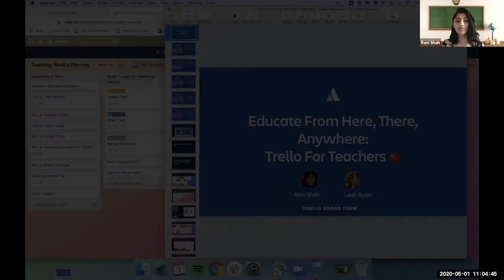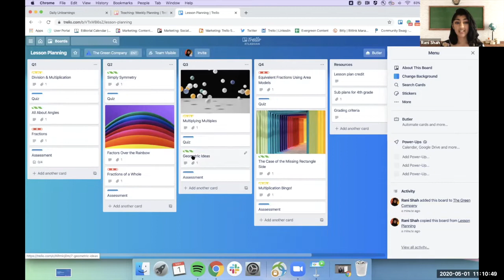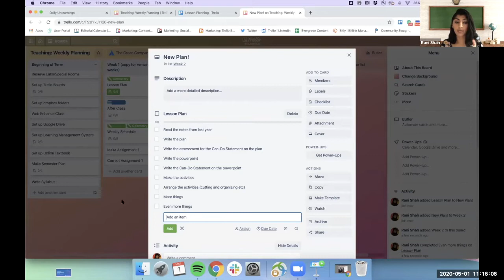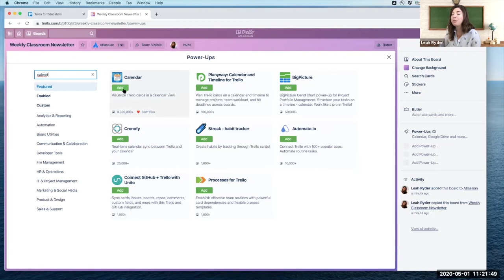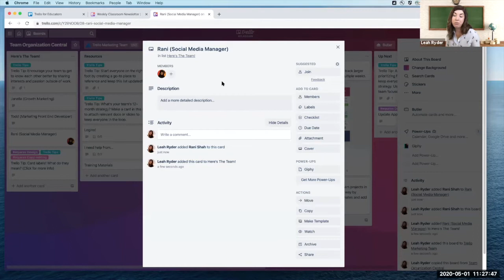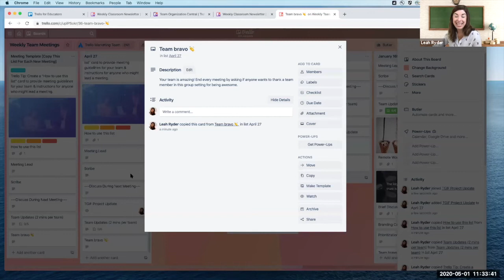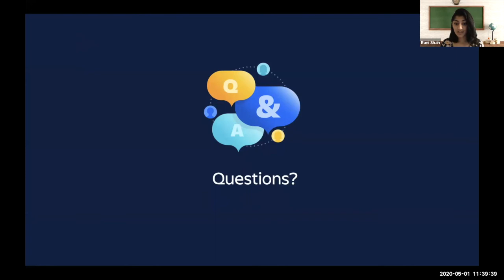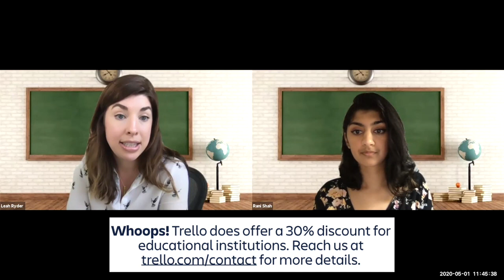Educate from here, there, anywhere: Trello for teachers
From planning a syllabus to organizing your weekly lesson plans—Trello for your digital classroom not only changes the game, it makes it easier.